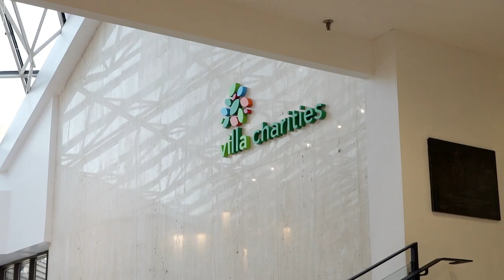Toronto City Opera | Don Giovanni | Wolfgang Amadeus Mozart | TLN Connects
🎭 TLN Media Group proudly presents @torontocityopera9976's production of Mozart’s Don Giovanni. This timeless opera features some of Mozart's best-known music in a compelling tale of love, loss, revenge—and the supernatural…
🇨🇦 TLN Connects segments feature prominent members of local communities, political leaders, business professionals, entertainers, and organizations throughout Canada to promote multicultural initiatives